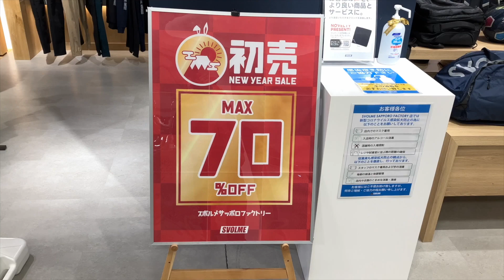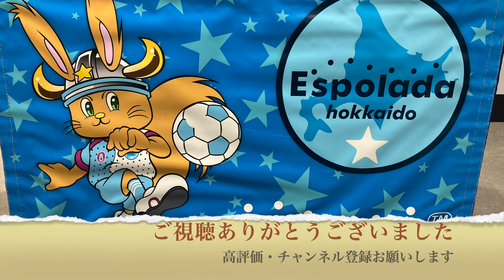「エスポラーダ北海道×スボルメ特設ブース」歴代ユニフォーム展示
SVOLME SAPPORO FACTORYでエスポラーダ北海道の特設ブースが設置されていました。懐かしいユニフォームがたくさん！
ボルクバレット北九州戦の前に覗いてみました。